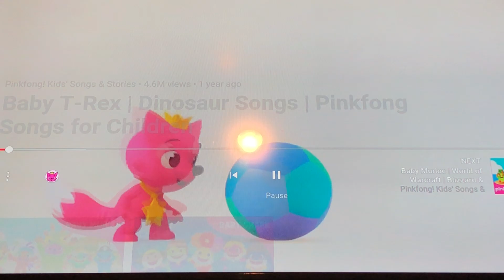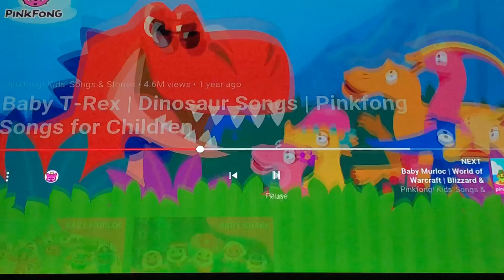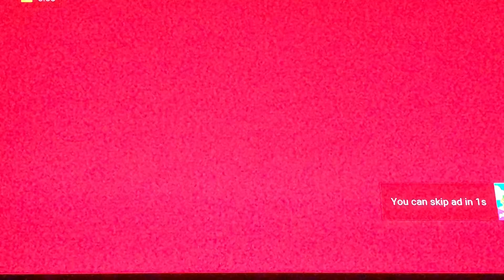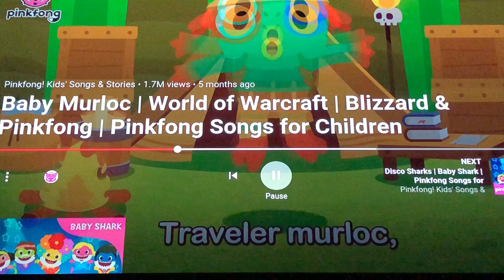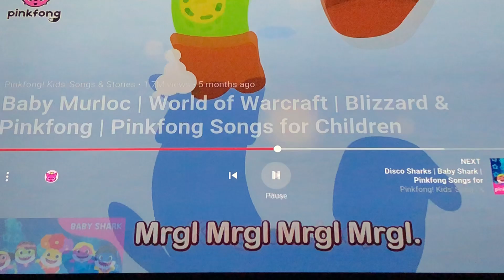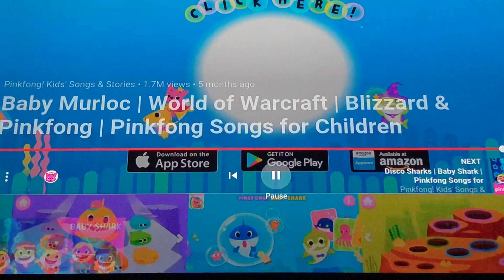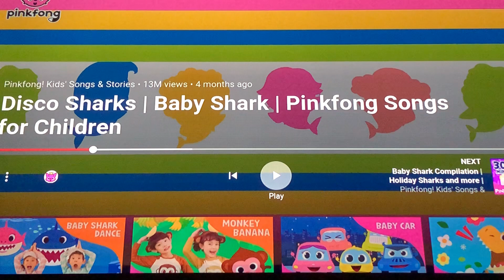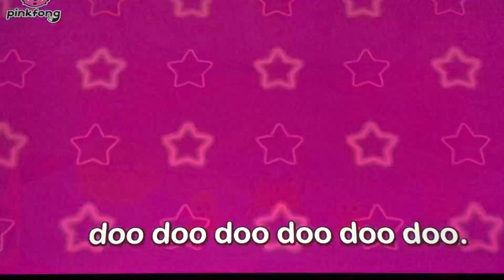Reacting & Exposing ALL Pinkfong Baby Shark Versions (2) [T-Rex, Murloc, & Disco Sharks]